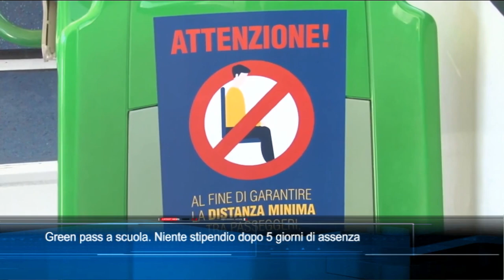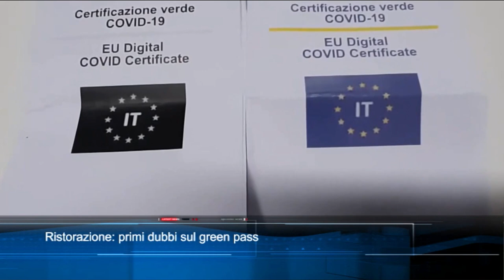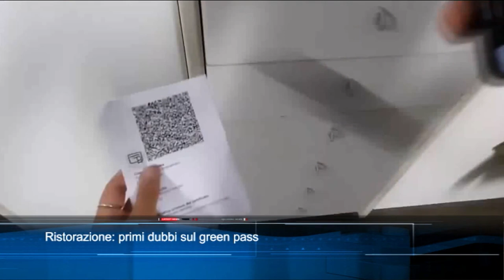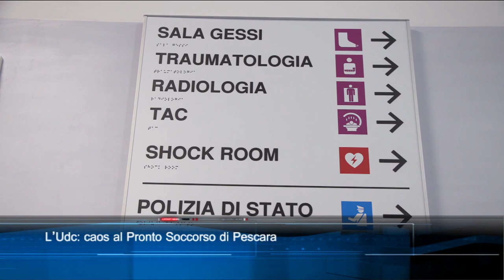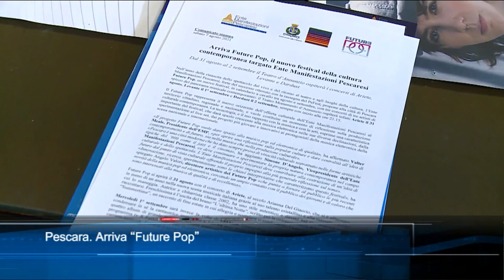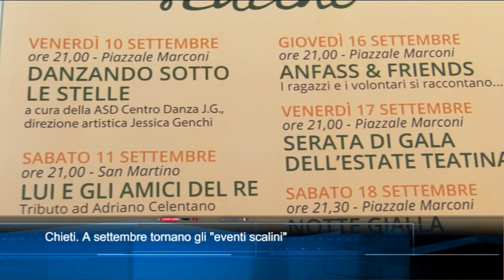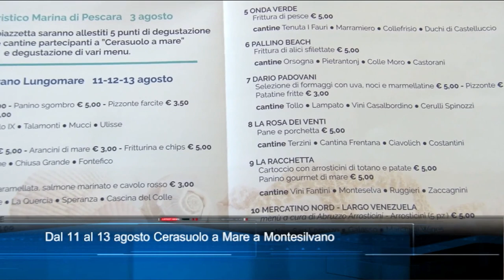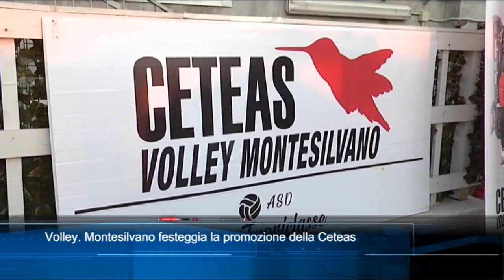TgSei edizione delle 14 di sabato 7 agosto 2021